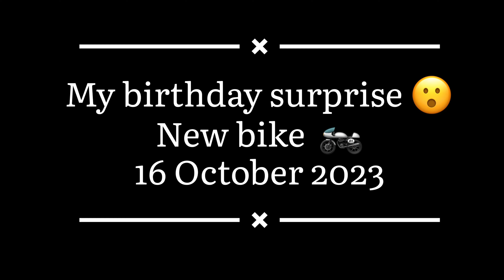My Birthday Surprise 🎉 🥰 || finally new bike le li 🏍️ | fly Boy Munna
My Birthday Surprise 🎉 🥰 || new bike 🏍️ | fly Boy Munna